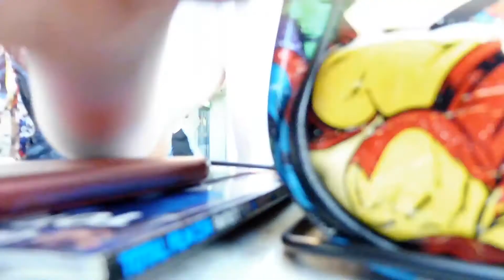Turkey Holiday 2015 Day 1 | WE MISSED OUR TRANSFER!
First day of our Turkey holiday, mostly traveling. We also missed our hotel transfer :( Hope you enjoy though!